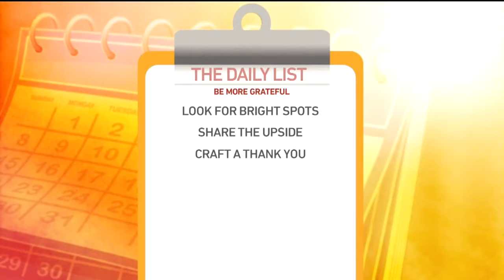Daily List: Ways to Be More Grateful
On the Daily List, Marianne is giving you three ways to be more grateful.